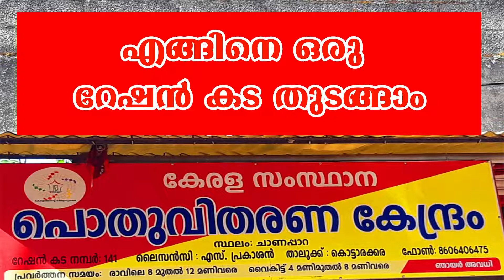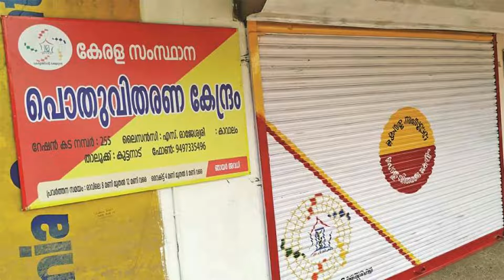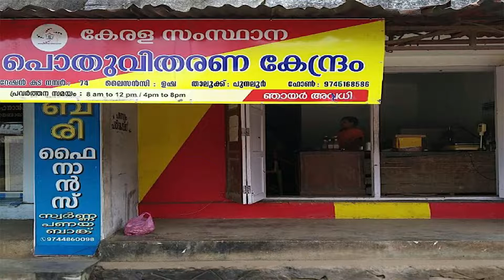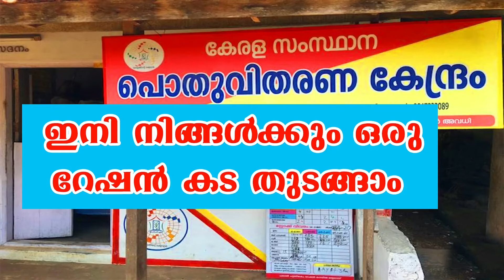How to Start - Open a Ration Shop|Procedure to Open a Ration Shop &License|Ration Card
How to Open a Ration Shop in India|Procedure to Open a Ration Shop &License|Ration shop|Ration Card|Pds dealership | Eligibilty criteria|New Ration Shop applications |How to open fair price shop or ration depot in India and online application format for PDS|Kerala Ration card 2022

|The government ration distribution shop is called the shop which is opened by the government and by which the people living in and around it are given a fixed quantity of rice, pulses, sugar, wheat, called flour, etc. at the rates fixed by the government. Is provided at

These shops are given the responsibility of distributing the essential things by the government. The government opens such shops in villages and urban areas. The government has introduced a ration card scheme under which ration cards have been divided into several categories like APL, BPL, IRDP etc. Ration cardholders of different categories are given ration at different prices.